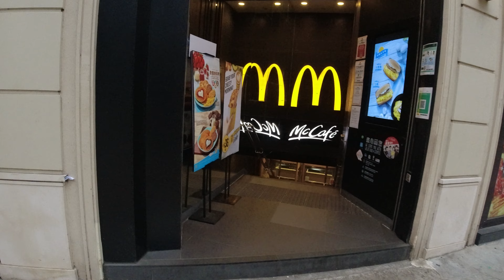I Hiked in Hong Kong for ABANDONED MINE CAVES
I am usually a guy who plans out my hikes and taking the best landscape photos possible from my trips around Hong Kong’s natural area. These are usually planned along with the weather conditions and chasing the light or night sky. There are times when I feel unfulfilled when these plans don’t go as expected, because Hong Kong’s weather is quite erratic and hazy. To relieve some pressure off, I go on occasional hikes with friends and just enjoy the idea of exploration and the experience of just hiking in nature. Photography is not the main agenda, but quality time with people who matter.

On this vlog, I take a break from the idea of a solid content creation plan and go back to the idea of what got me started with landscape photography: Going out with just a camera, explore new hikes, bring simple gear, and a whole lot of fun with friends. We decide to take you on an adventure to the outskirts of Hong Kong to Lin Ma Hang cave. An exciting hike, filled with the rural side, mountains, nature, and some good company. Explore the place with me!

Gear used:
Main photo camera: Sony A7iii
Wide-angle lens: Sony 16-35mm f/2.8 GM
Vlogging camera: Sony A6400
Telephoto lens: Sony 100-400mm f/4.5-5.6 GM
New Portrait lens: Sony 50mm f1.2 GM
Portrait lens: Sonnar T* FE 55mm F1.8 ZA
Microphone: Comica CVM-VM10 Microphone
Drone: DJI Mavic Air 2
Gimbal: DJI Ronin-SC
Action camera: DJI Osmo Action